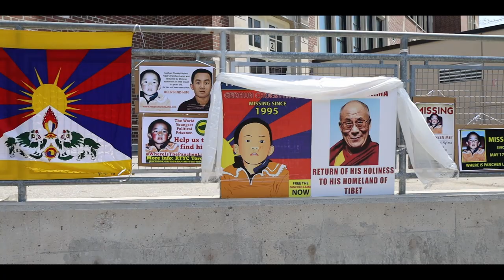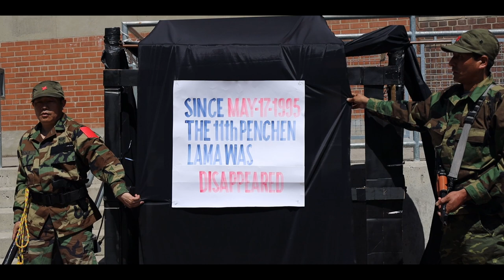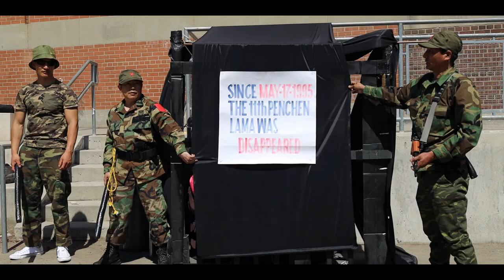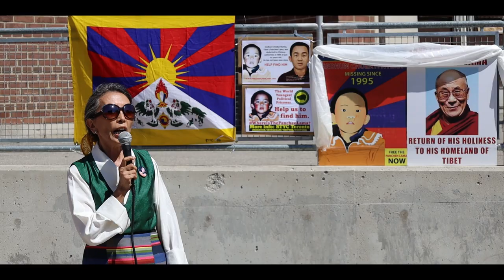Where is Panchen Lama? Cycle Rally Toronto 15/5/2022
Biography:
The 11th Panchen Lama
(World Youngest Political Prisoner)

Gedhun Choekyi Nyima was born on April 25, 1989, in Lhari County, Tibet. After the death of the 10th Panchen Lama, His Holiness the 14th Dalai Lama chose Gedhun Choekyi Nyima on May 14th, 1995, to be the 11th Panchen Lama, which is the second highest position in Tibetan Buddhism.

Three days (May 17th 1995)after his selection as Panchen Lama, Chinese government authorities kidnapped then six-year-old Gedhun Choekyi Nyima and his family. On November 29, 1995, Chinese authorities announced their own pick to serve as the Panchen Lama: Gyancain Norbu.  Most Tibetan Buddhists have rejected him.

On May 15th 2022 Sunday in Toronto, Canada. The 12th Terms of RTYC Toronto organized based on the real life story of the world's youngest political prisoner.

We would like to give special thanks to volunteers Sogya la, Salden Kunga la & Sangya Kyab la.

Cast :
Sogya la : His Holiness the 11th Panchen Lama.
Nyima la : His Holiness The 11th Panchen Lama' mother.
Salden Kunga la : His Holiness the 11th Panchen Lama' father.
Pawo Tsewang la : Chinese Officer.
Sangay Kyab la : Chinese Soldier.
Pema Kunga la : Chinese Soldier.
Tenzin Shedup : Chinese Soldier.

Tseten la : Cameraman & Edit.

Water & Energy Drink donated by
the 10th terms of Tibetan Women Association of Ontario.(TWAO)

Organized by :
The 12th RTYC Toronto, Canada.
1) President
Sonam Tsering Dokchentsang (Sunny)
2) Vice President
Nyima Yangtso
3) International & Information Secretary & Accounting
Tenzin Wangden
4) Culture Secretary & Public Relations
Pawo Tsewang Dhondup
5) Cashier Finance Secretary
Tenzin Shedup
6) Sport Secretary
Pema Kunga